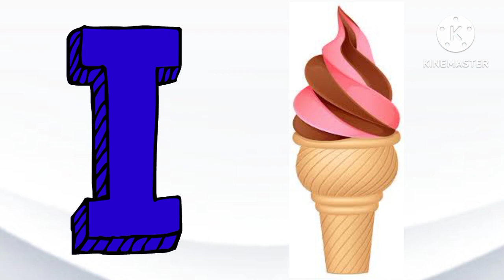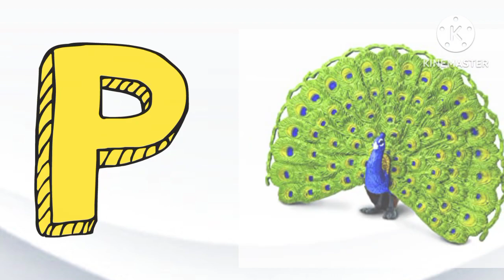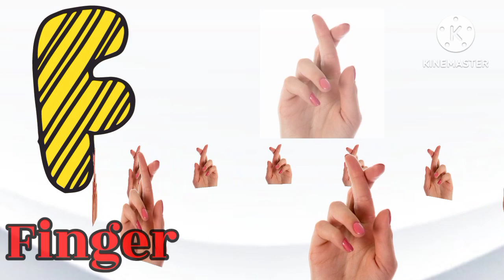a for apple, a for apple b for ball, alphabet, a to z, abcd a for apple,english alphabet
how to write ABCD,  a for apple, kids class,a for apple b for ball c for cat, abcde, phonics song

for apple B for ball, learn to write ABCD, how to write ABCD, kids class alphabet, kids class, English alphabet, English speaking, chhote bacchon ki padhaai, write a ABCD, a for apple b for ball, a to z ABCD alphabet, read and write ABCD

Hello Friends
pleased
@chu chu tv  Nursery rhymes &kids song
@naIma study
@Chu chu tv hindi
 आमy
@Hindi pari kathaen
@chum chum tv
@Hindi english pathasala
@Study for kids
अस् अनार
Chun chun kids tv.

thanku you ♥️🙏
SURYA TV 555